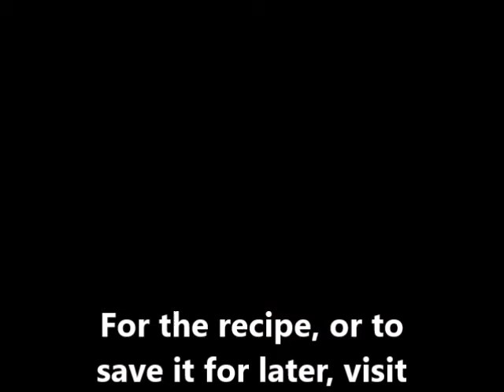4 Ingredient Protein Bars - The EASY Recipe!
How to make homemade protein bars at home, with just 4 basic ingredients and endless flavor combinations!

The protein bars can be vegan, gluten free, soy free, dairy free, keto, paleo, low carb, nut free, or sugar free. Even if you use real sugar (no erythritol, stevia, or monk fruit), each bar has under 3 grams of sugar, with 12 grams of protein!